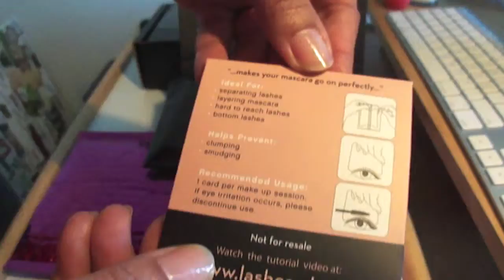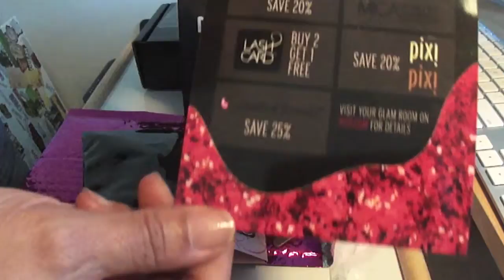What's in my February 2013 Ipsy bag?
Ipsy is a monthly subscription.  I enjoy opening and seeing what's inside each month.  I avoid watching any videos so I will be excited when opening.